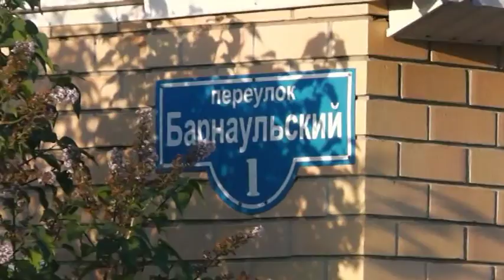Sotrudnikami policii Orenburga zaderjan domushnik